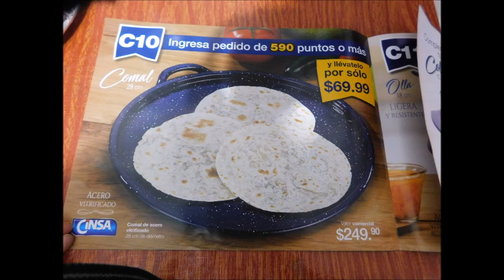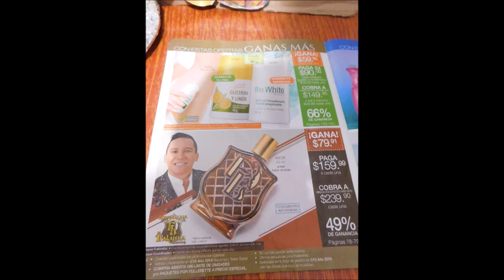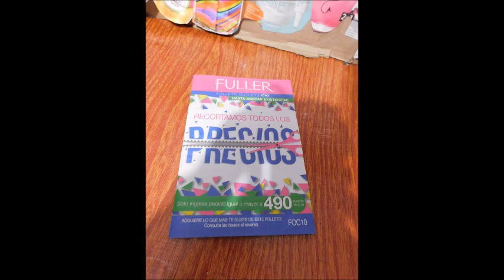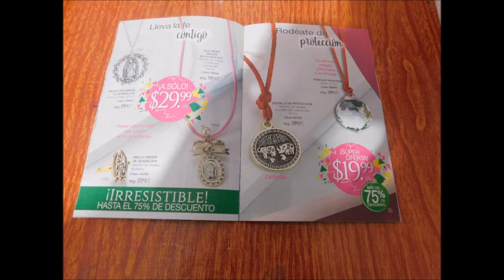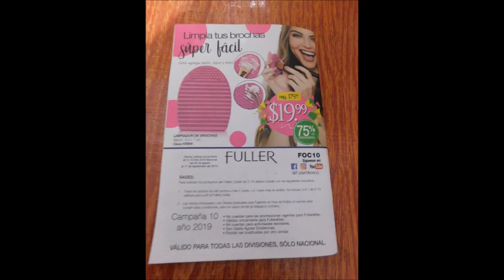OUTLET FULLER C10 Y MAS